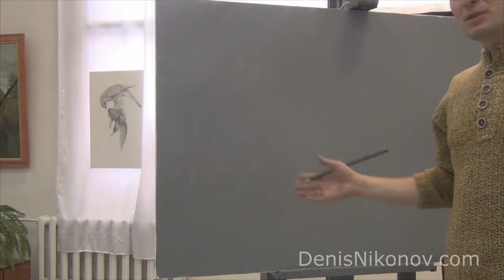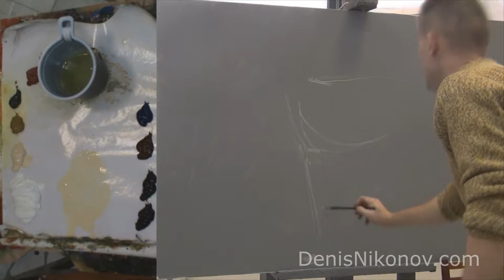Борзая. Часть 1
DenisNikonov.com